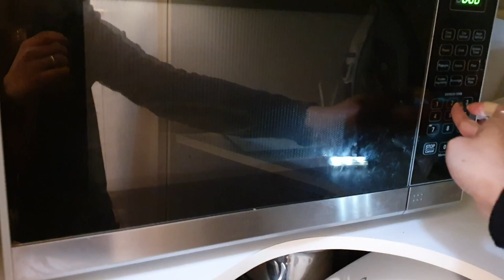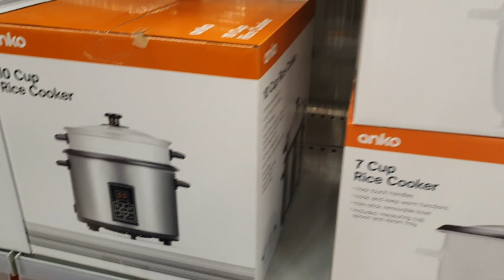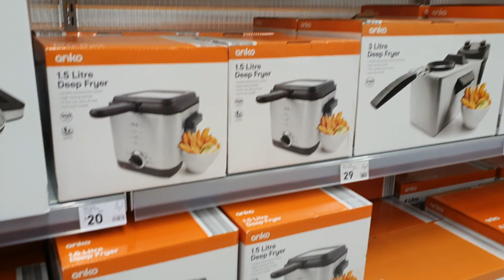VLOG AUSTRALIA - IKUTI AKU HARI INI, BERANGKAT KERJA, BELANJA SERBA MURAH DI KMART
HI TEMAN-TEMAN IKUTI KEGIATAN AKU HARI INI !
SEMOGA BISA MENGHIBUR KALIAN

TERIMAKASIH